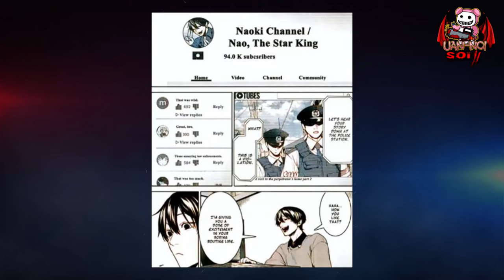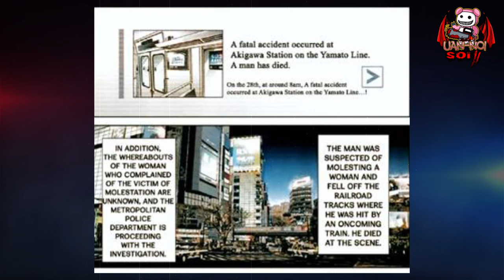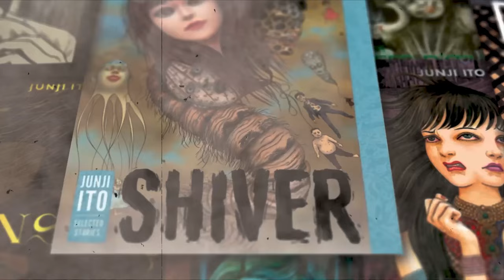เล่ามังงะ Brutal คำสารภาพของตำรวจฆาตกร เล่มที่ 3 | ยูทูปเบอร์สายบันเทิง เน้นทำระยำเพื่อเรียกยอดวิว!